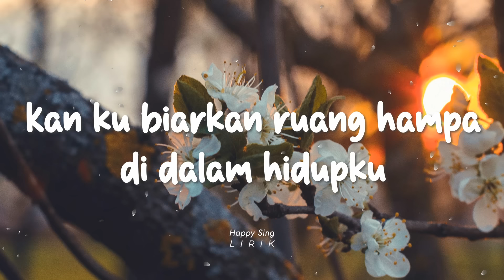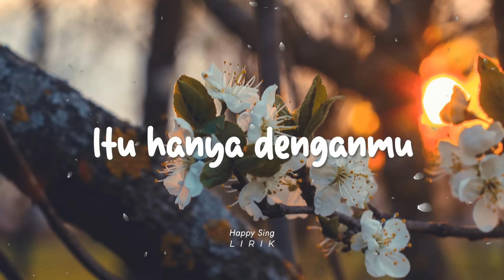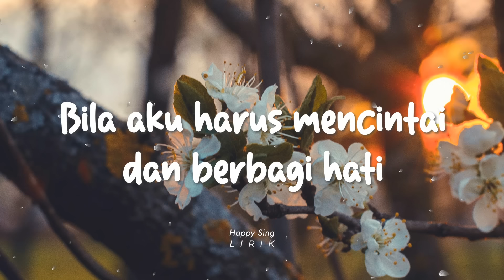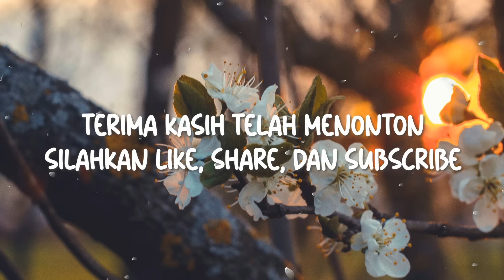Element - Rahasia Hati (Lirik)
Element - Rahasia Hati (Lirik)  semua hak milik artis dan label asli.